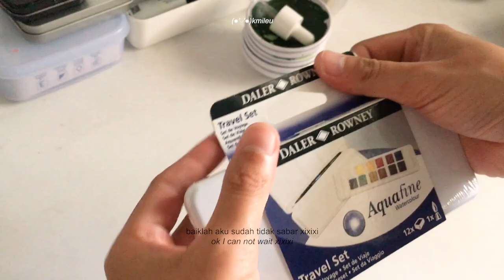art vlog✨unboxing daler-rowney aquafine watercolor travel set🎨- food illustration watercolor 🍳🍔🍚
Halo guys, aku kembali lagi.. kali ini aku membeli cat air baru. aku akan unboxing, swatching, dan tentu saja melukis makanan ☺️semoga kalian suka ya.

Hello guys, I'm back again.. this time I bought new watercolors. I'll be unboxing, swatching, and of course painting food ☺️hope you like it.